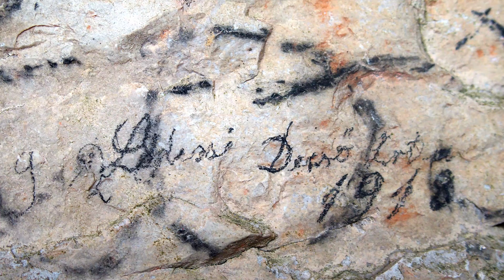Le voci del Cogol de la Cia